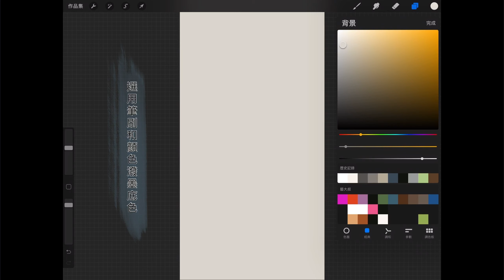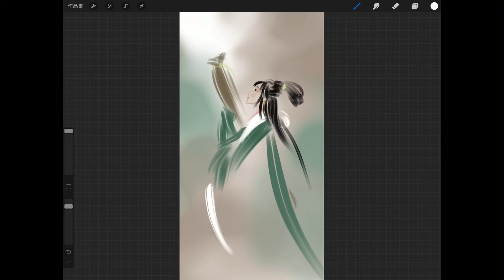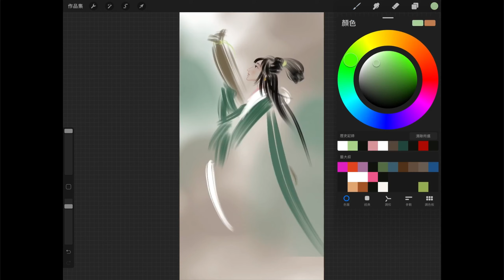兩分鐘畫彩墨人物文姬思漢 Wen Ji Si Han Uncle Art Procreate Chinese Painting Class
藝大叔54期用Procreate兩分鐘畫文姬思漢圖⋯⋯用筆簡練，形神兼備，希望大家喜歡，你的喜歡加關注是對我最好的鼓勵和支持！
日後會陸續推出創新的作品和教學！敬請期

Uncle Yi 54 used Procreate to draw the text of Ji Sihan in two minutes ⋯⋯ concise with a pen, both form and spirit, I hope everyone likes it, and your attention and attention are my best encouragement and support!
 In the future, innovative works and teaching will be launched one after another!  Please wait